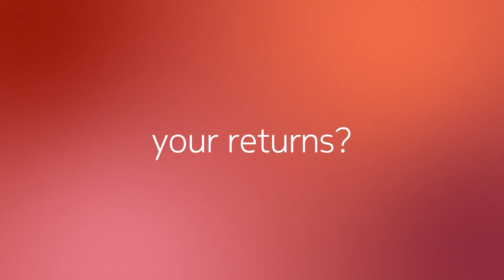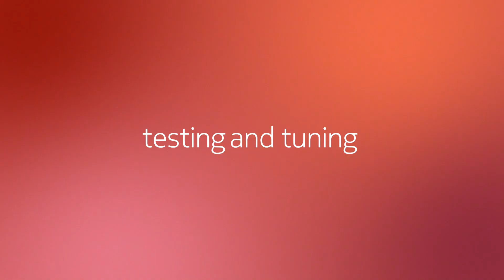Nokia 5G Standalone Core Network lets you innovate, execute and pivot to new opportunities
For 5G New Radio (5G NR) the core network must radically change. Learn how Nokia 5G Standalone Core Network (5G SA) can help you innovate, execute and pivot to new opportunities. Watch to see how our cloud-native architecture is done right, done now, and made real.